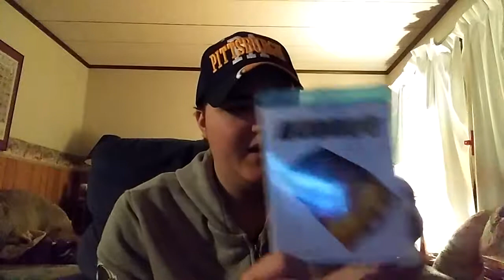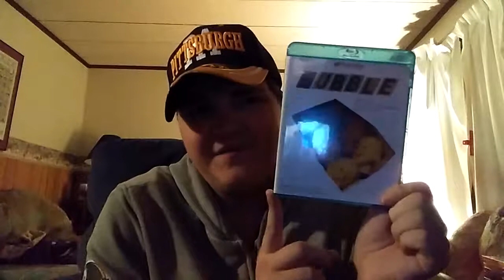Movie Review- Bubble